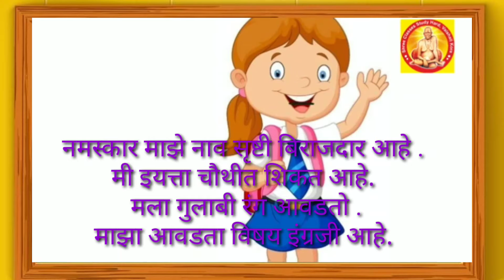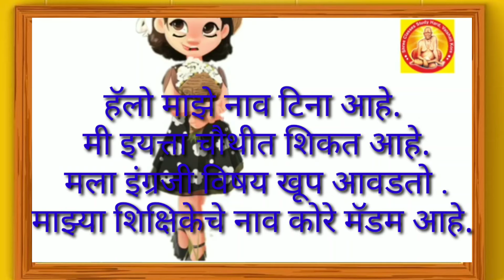श्रवण भाषण संभाषण अंतर्गत स्वतःची ओळख करून देतो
स्वतःची ओळख